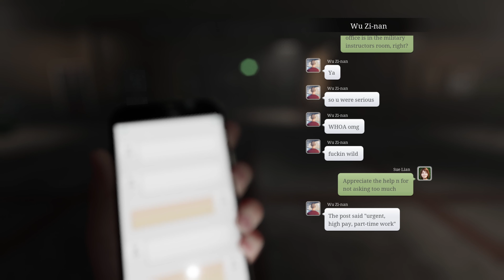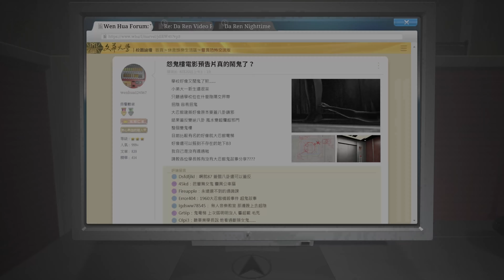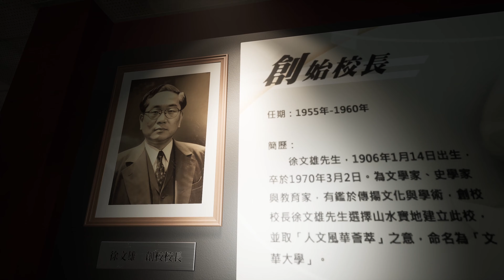Missing Persons Case | The Bridge Curse 2 The Extrication | Playthrough Part 1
The Bridge Curse 2: The Extrication is finally here!
Checking out the first chapter in this terrifying story!